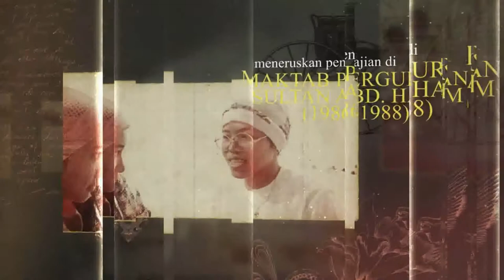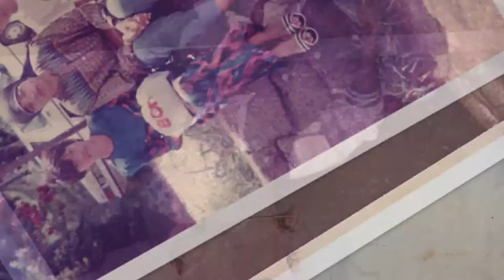EPISOD 14 : SEUNTAI KASIH, SEJAMBAK BUDI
Video khas ini diterbitkan dengan kerjasama Merpati TV memaparkan dua orang guru yang telah bersara iaitu Cikgu Mohd Zain dan Cikgu Masri Bt Awang. Semoga mereka berdua dirahmati Allah S.W.T dan terima kasih atas jasamu...

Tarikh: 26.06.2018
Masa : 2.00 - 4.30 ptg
Tempat : TIDC Teluk Kalong
Pengacara : Adik Nur Alya Adriana